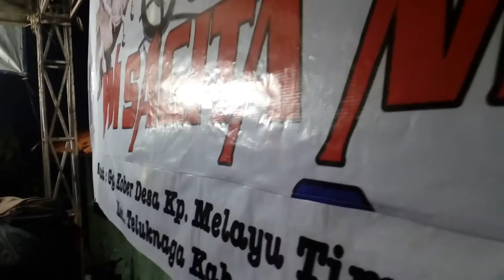WI ŠAGITA Neglasari live